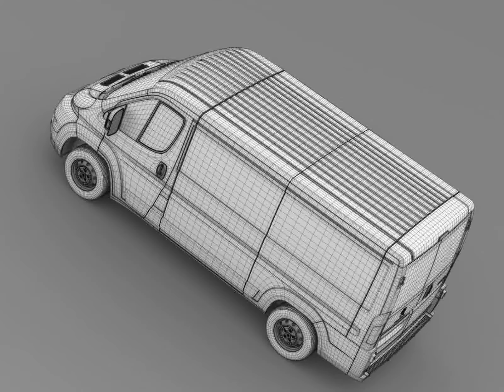3D Model of Peugeot Boxer Van L2H1 2006-2014 Review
Peugeot Boxer Van L2H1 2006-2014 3D Model in  Wavefront (.obj), 3D Studio (.3ds), Cinema 4D (.c4d), Autodesk FBX file (.fbx), Lightwave (.lwo, .lw, .lws), 3D Studio Max file (.max), Maya (.ma .mb), Softimage (.hrc, .xsi), and formats  that are optimized for Mobile, Augmented Reality, 3D Printing and more...

High poly 3d model of Peugeot Boxer Van L2H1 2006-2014